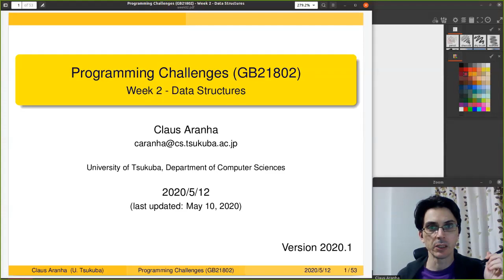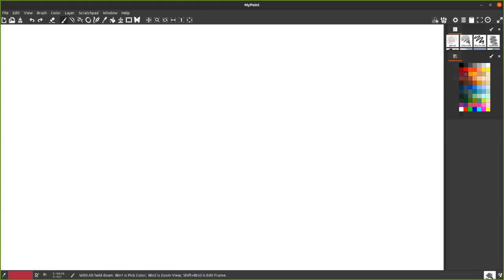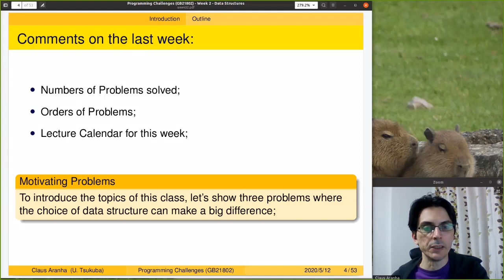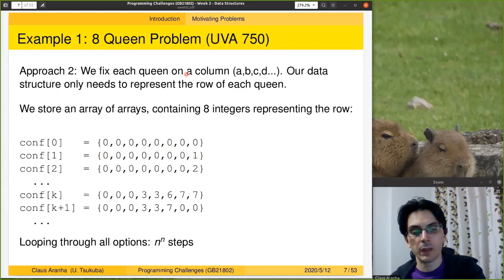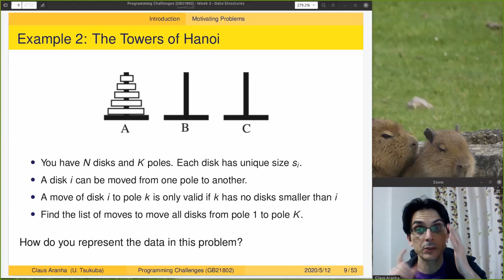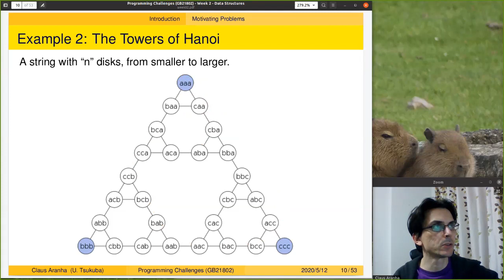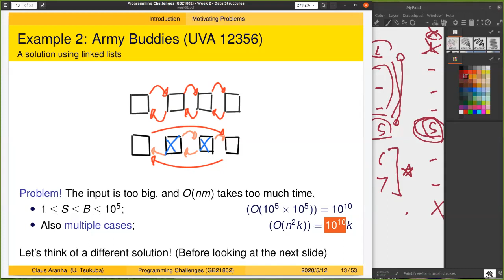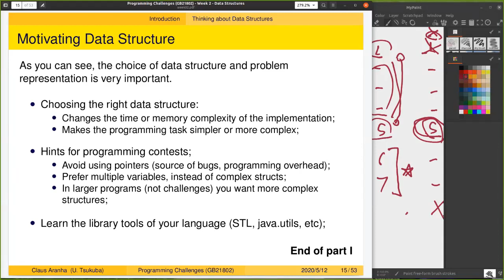Programming Challenges, Week 2, Part 1: Data Structures